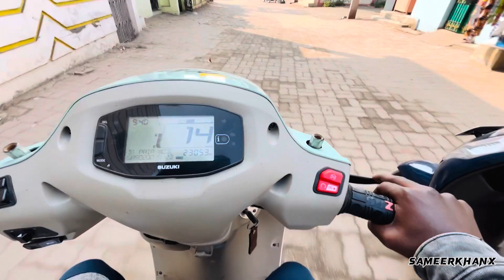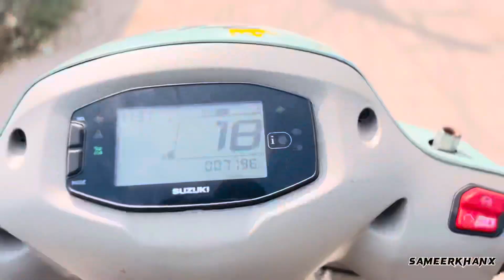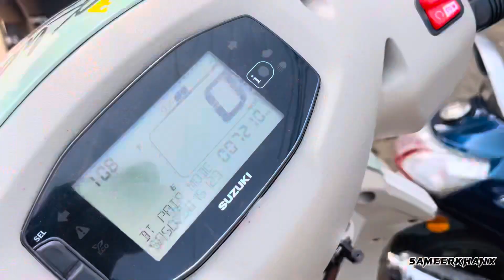Accident 😫 हो गया नया गाड़ी का 😓💔 | Suzuki Access 125 | Suzuki Access 125 Review